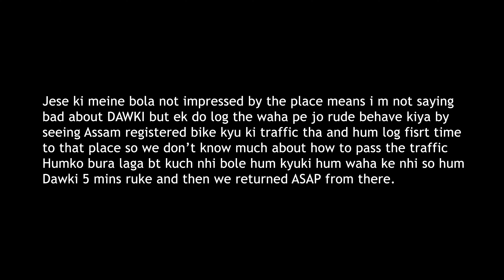DAWKI | MEGHALAYA Ride | MotoVlog | Ep03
hello everyone here i AM with new video of RIDE TO MEGHALAYA where i went there to live some moment of life but these clips are from february coz i am very lazy so the video came late almost more than a month

I hope you guys enjoy watching the vlog